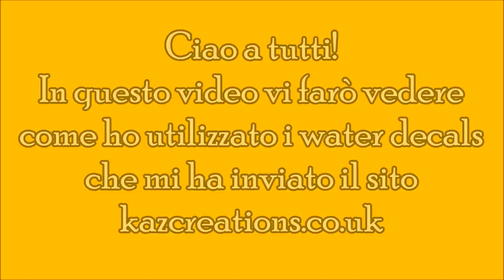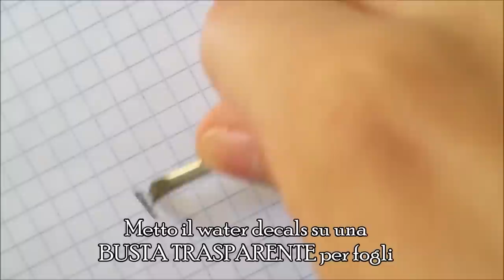Jack Skelligton Nail Art | Collab. Kazcreations.co.uk